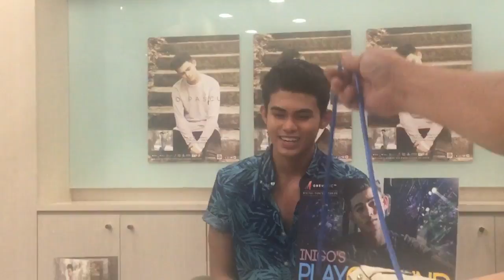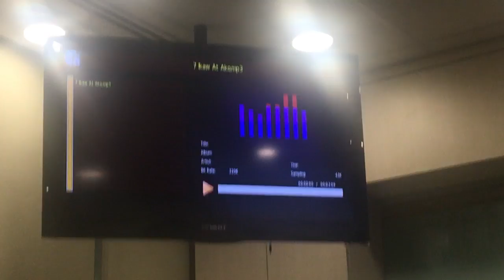Inigo Pascual Billboard PH and One Music PH Digital Concert Blogcon | PART 7